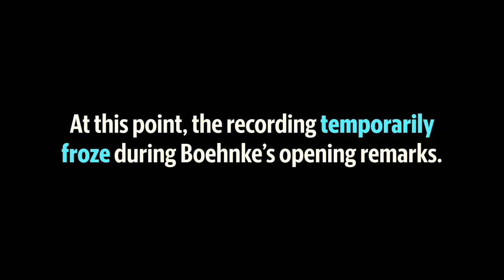Legislative district 8 candidates Boehnke and Stanley speak with the Tri-City Herald Editorial Board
Legislative district 8, State Rep. Pos. 2 candidates Matt Boehnke and Larry Stanley speak with the Tri-City Herald Editorial Board ahead of the upcoming election on Nov. 3, 2020.